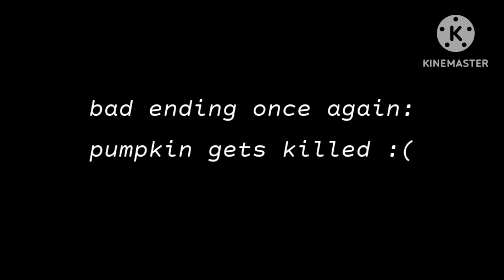The bunker story | Kselebox (with ending credits)